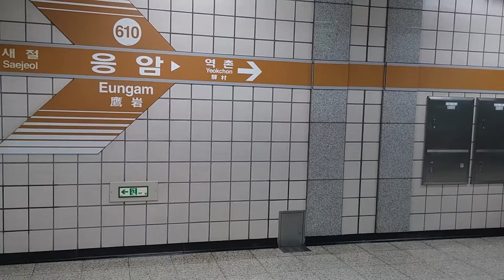서울도시철도 6호선 614편성 응암-역촌 주행영상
참고! 이구간 단선구간 입니다